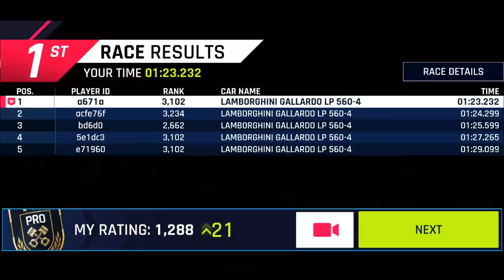3 STARS, 3 RACERS! Lambo Gallardo (3* Rank 3102) Asphalt 9 MP (feat NiceClient, Bebop, RpM_Stingray)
NiceClient, Bebop, and RpM_Stingray test the Lamborghini Gallardo in multiplayer! Enjoy :D